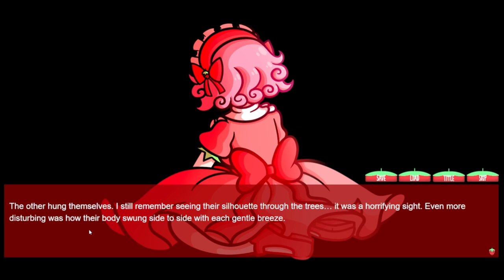Cannibalism! | Berrywitched! #4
Hey guys! Jay here, and welcome to Berrywitched!. A friend of mine recommended this to me, and in this video, we have food!!!

CONTENT WARNING: This game has mentions and depictions of: Violence, blood, mild gore, self-harm, suicide, killing, and death.

~Music~
* Soviet Anthem